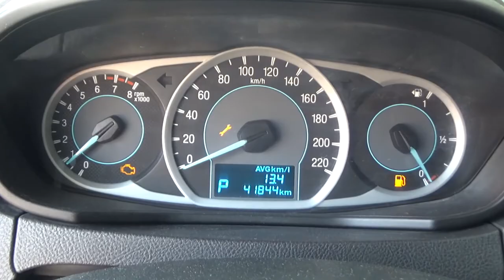Ford / Figo / 2016 - ga112056